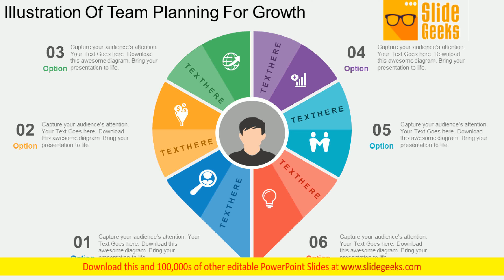Illustration Of Team Planning For Growth Powerpoint Templates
Visually support your presentation with our above template showing team planning icons. This slide has been professionally designed to define team planning process. This template offers an excellent background to build impressive presentation. Take the plunge with our Illustration Of Team Planning For Growth PowerPoint Templates. Success will surely ensue.